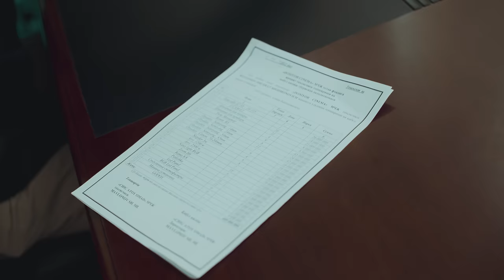Sardor Mamadaliyev - Dada (Official Music Video)